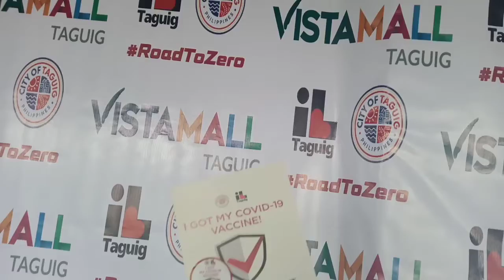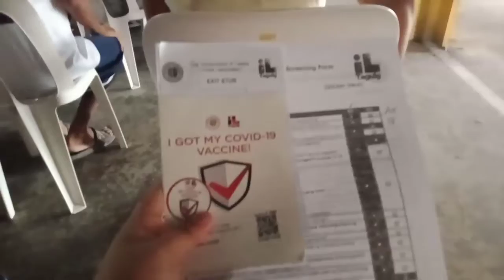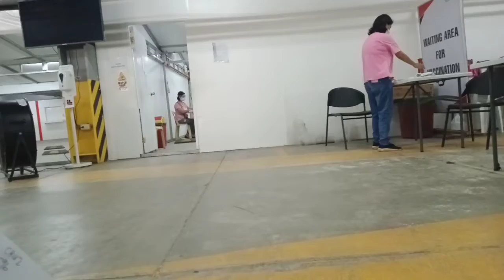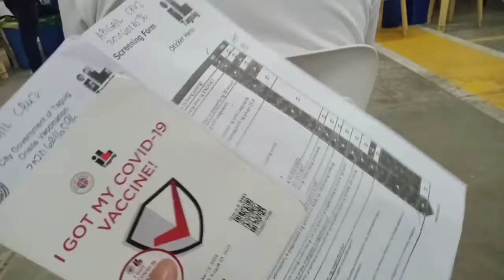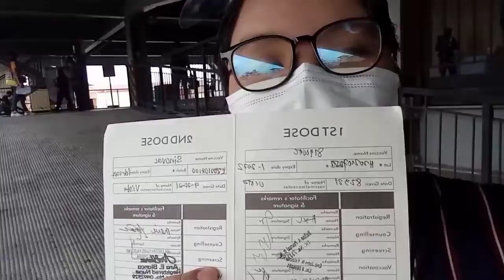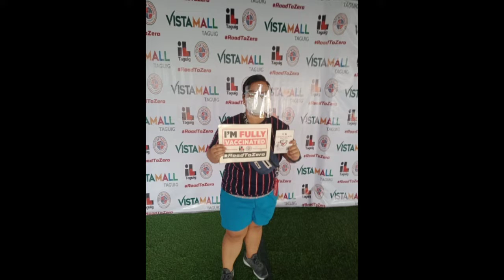I GOT VACCINATED // ABIGAIL CRUZ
Wazzup mga ka Abbynture!! This is our new Video, My Vaccination Journey, Tara na mag pa vaccine na tayo para maging safe sa virus!!. I Hope You Like It, Enjoy and God bless!

Comments:
Video Suggestions: